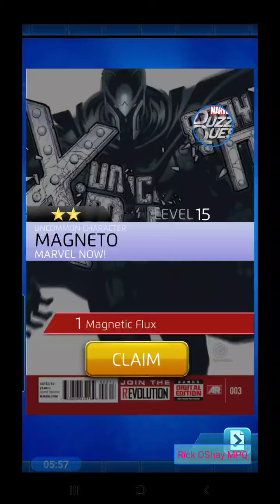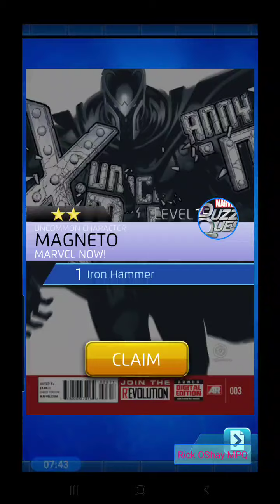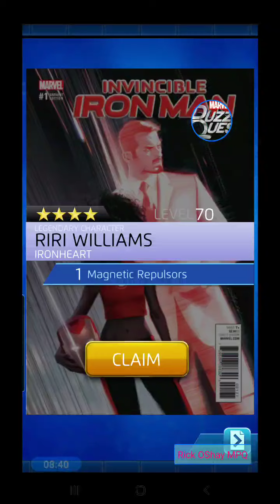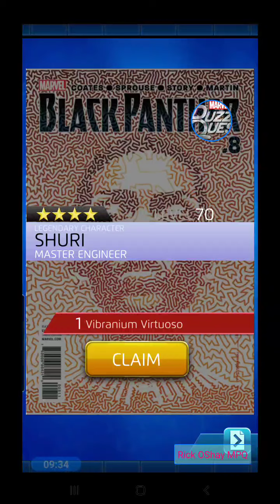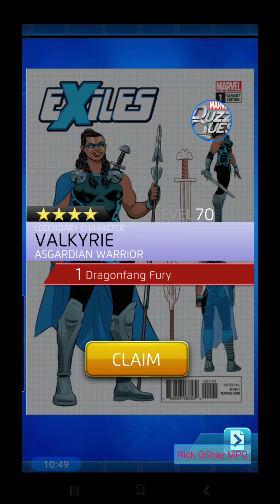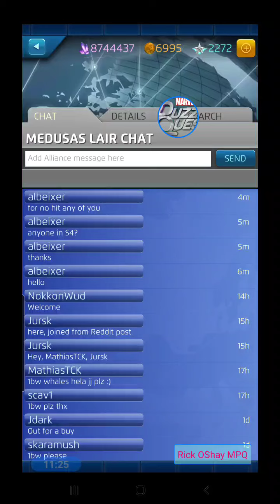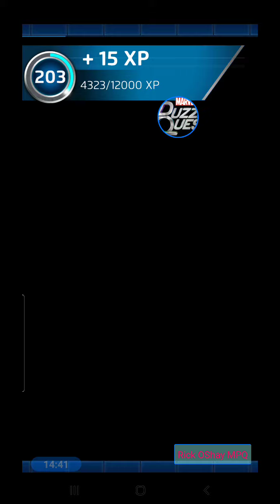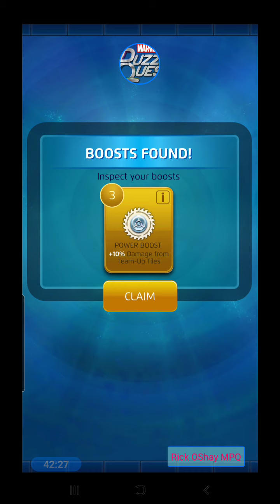MPQ Introducing Onslaught: New 5* Character Special Event Battles! (Marvel Puzzle Quest)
MPQ Onslaught Introducing New 5* Character & Special Event Battles! (Marvel Puzzle Quest)
A huge Thanks to the Developers for letting Rick try 1 cover of each power for Onslaught!
Crash of the Titans 4* Thor vs Ragnarok.  Lots of Tokens and Character Level Rewards!

Currently unreleased, we have the Abilities and Bio to overview! **

00:00 Welcome to MPQ with Rick OShay
00:11 Marvel Puzzle Quest with Rick
00:21 Marvel Puzzle Quest Tips, Gameplay, & Tokens
00:46 Crash of the Titans 4* Thor vs Ragnarok
05:07 Lots of Tokens and Champion Levels
18:32 Surprise from the MPQ Promotions Team: Onslaught Covers!
20:45 MPQ Onslaught Intruducing... Special Event Battles
45:30 Become a Subscriber for Insider Character Release Info!

NEW: We have a Facebook page, join early to get in on any Subscriber Only content we may begin to place there!

Marvel Puzzle Quest with Rick OShay! MPQ Gameplay
Marvel Puzzle Quest Gameplay,, MPQ Tips and Strategy, Marvel Puzzle Quest Tips
(MPQ Legion) | Marvel Puzzle Quest Legion, (MPQ Killmonger) | Marvel Puzzle Quest Killmonger